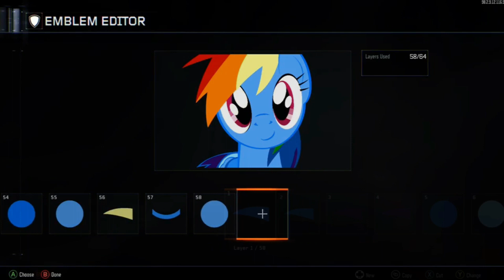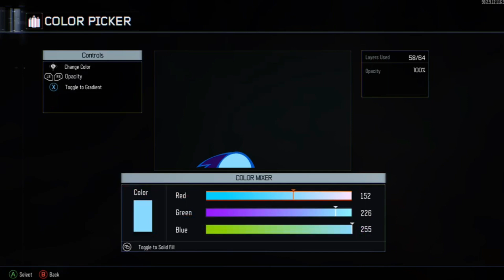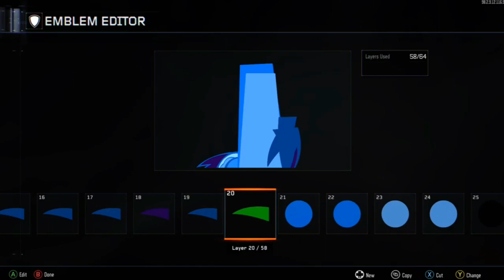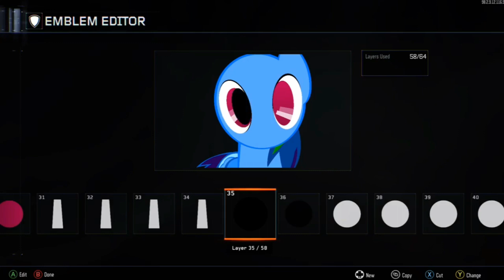Rainbow Dash Black Ops 3 Emblem Tutorial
Hai guys!!!
This is the first emblem tutorial that I'm doing on the channel, and this video is also the first video to have gameplay in the background of my voice.

Also, if you want to make this emblem, just pause the video once the opacity is at 100%, or just slow the video down a bit, like maybe around x0.5 or x0.25.

(I really wanna fucking die)

And if you want, I have another server that is WIP, but you can still check it out if you wish